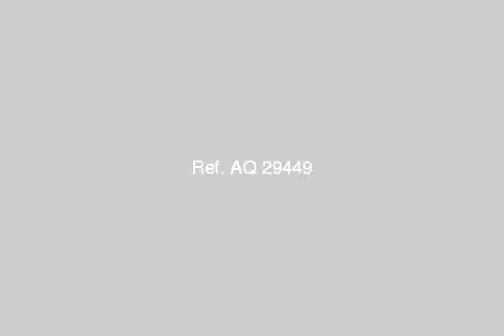Villa for rent in Kattamya Heights with Swimming pool Real Estate in Egypt - mlseg.com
Egypt Real Estate, Cairo Real Estate.Villa for rent in Kattamya Heights.Semi Furnished, Fully equipped.Location :New CairoSwimming pool.Garden.Code: NC203Type: VillaCity: New CairoPurpose: Rent Semi FurnishedBedrooms: 6Bathrooms: 5Toilets: 0Budget: 6500.00 US$For more information please call Said Gamal 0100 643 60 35 - Kattamya Heights - Egypt Real Estate | Greater Cairo | New Cairo Fifth District | Villas For Rent